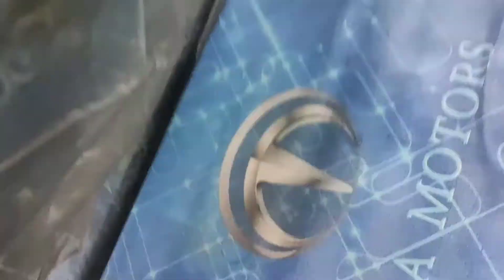जीत गए || FINAL MATCH || CRICKET || AIIMS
Final match cricket faculty v/s Students.
Finally faculty team win the match